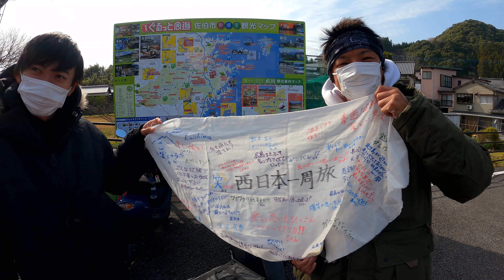原チャリ旅とお花見・大分県佐伯市の旅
兵庫県から来られた学生さんに、道の駅直川でインタビュー

その後、赤石山に行きツツジを撮影しました。